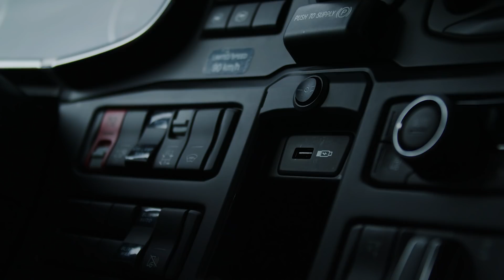Qstar achieved 7-8% fuel savings with Scania's new R 500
Remi Skillingsås, Head of Transport at fuel suppliers Qstar, knows perhaps better than anyone the value of fuel. This is why the company has always focused sharply on fuel-efficient vehicles – and skilled drivers.